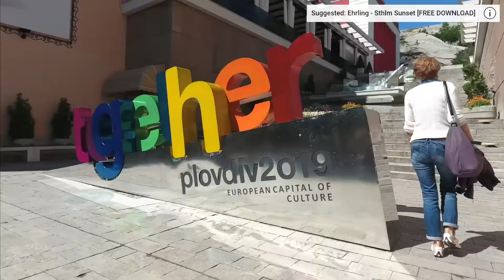Astroworld Naismith Animaniacs Prince Plovdiv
Sorry about the quality, I have been sick as heck this last week.. But enjoy this little Tribute to Mr. Bennington.